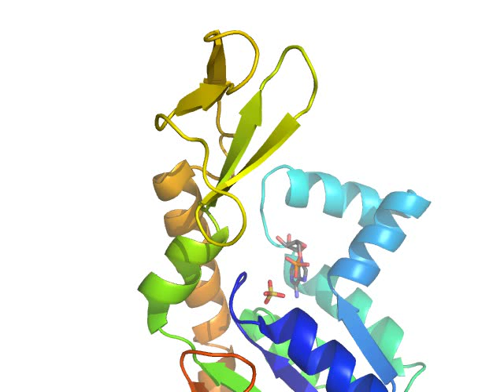Adenylate kinase Vojtisek lid